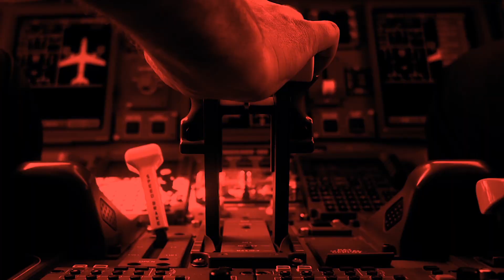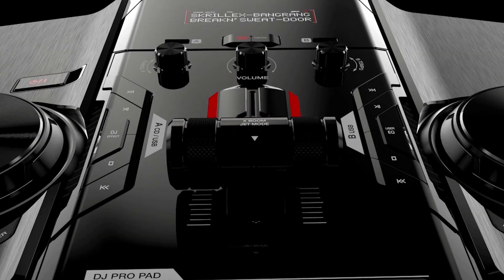LG X-Boom - создан для твоей вечеринки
Хорошая музыка не бывает слишком громкой, а качественная аудиосистема — слишком мощной. На по-настоящему крутых вечеринках от звуков любимых песен захватывает дух. Сердце начинает биться чаще, руки тянутся к пульту управления, хочется выжать максимум звука из колонок и ощутить, как музыка полностью заполняет пространство…

С новой сверхмощной минисистемой LG X-Boom так проходит каждая домашняя вечеринка! Проявить свой талант, стоя за вертушками, привлечь внимание всех вокруг своим зажигательным танцем или отдаться мелодии, полностью забыв обо всём? Вы сами выбираете, как проведёте вечер, но одно мы можем гарантировать — о вашем успехе услышат все.